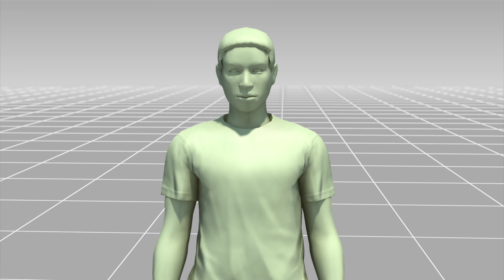Baltimore police shooting: Officers fire 19 rounds at unarmed man and kill him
Originally published on 26 June, 2015

Baltimore County Police officers shot and killed an unarmed man while responding to a 911 call about domestic violence in a home that has a long history of domestic violence.Spencer Lee McCain, 41, who has spent time in jail for a previous handgun conviction and a second-degree assault charge, entered the Owings Mills condominium complex where his children and his children’s mother live. One of his three children was not at home that night. McCain threatened to assault his children and their mother, prompting one child to call his grandmother at around 1 a.m., who then made a 911 call to the police.Officers responding to the call were aware of McCain’s history of domestic violence, and had received more than a dozen times calls over the past three years about domestic disturbances at the home. When the officers arrived at the building, they heard screams for help coming from the home. Upon entering the building, they found McCain in a defensive position and were afraid he was armed.The three officers shot McCain who later died from multiple gunshot wounds. Nineteen bullets were found at the scene.Baltimore County Police have not yet disclosed why the officers believed McCain was armed, and have not elaborated on his actions prior to being shot.The children’s mother won a domestic violence protective order against McCain last October and he was barred from entering their home or being near the children.